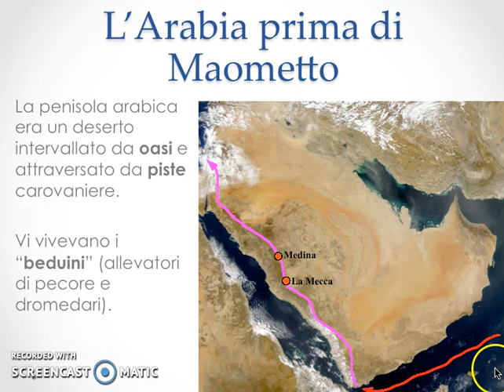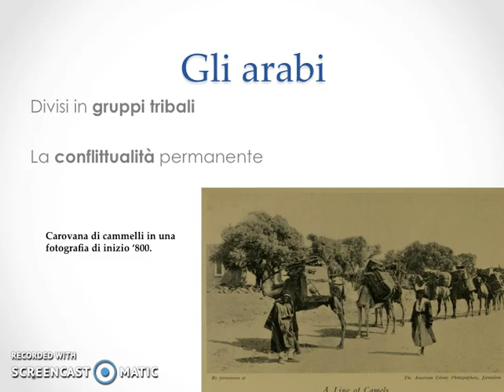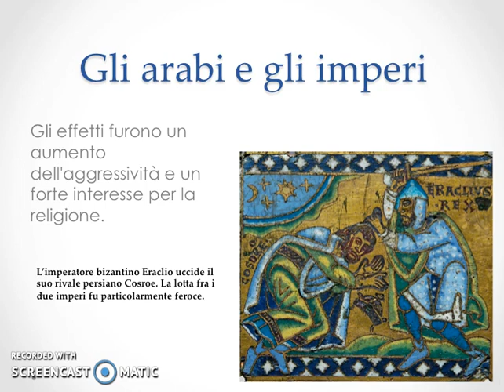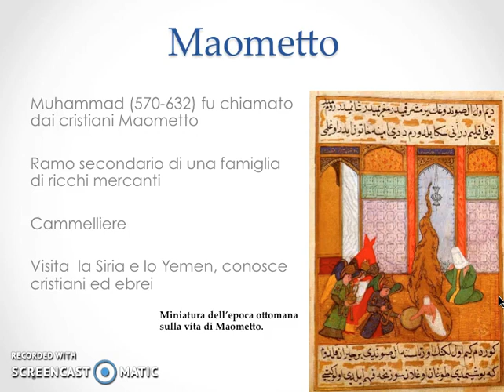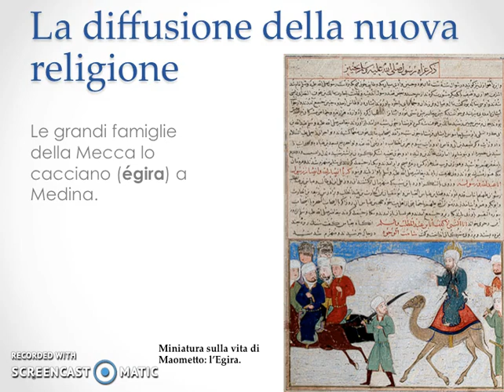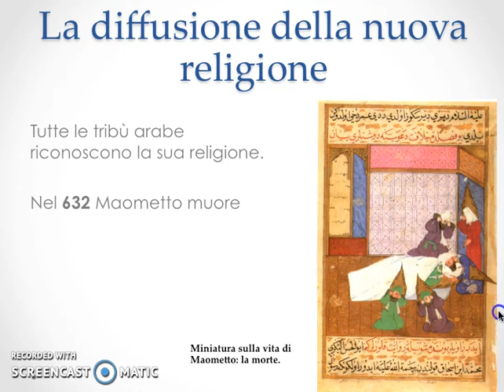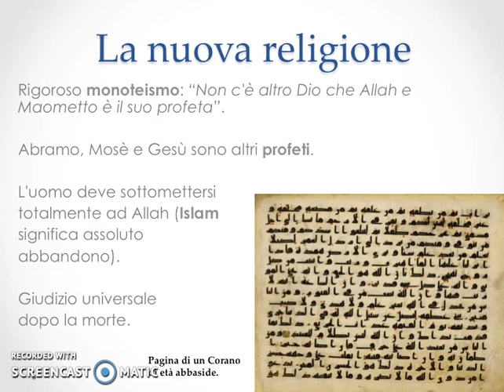2 13 1 Ara 1^ parte